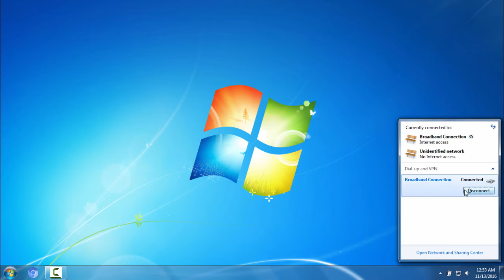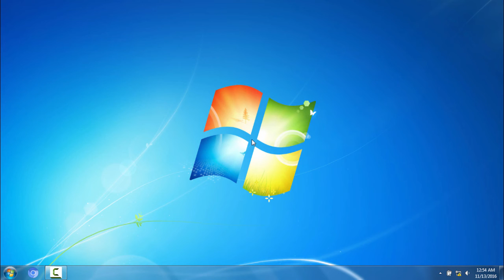How To Play Offline Game On Google Chrome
In this tutorial i will show you How To Play Offline Games On Google Chrome.